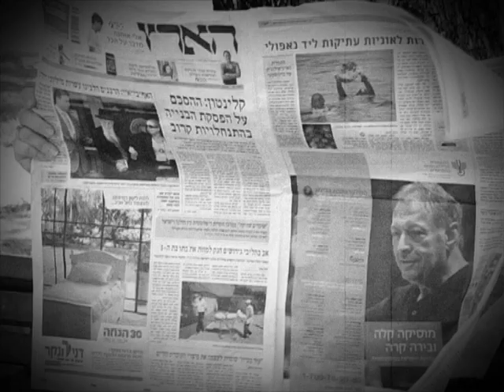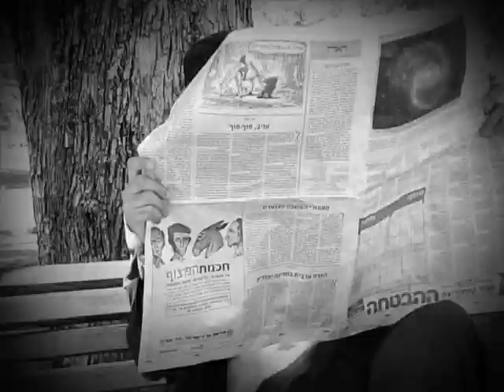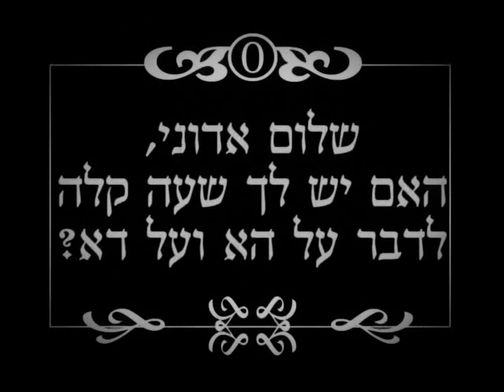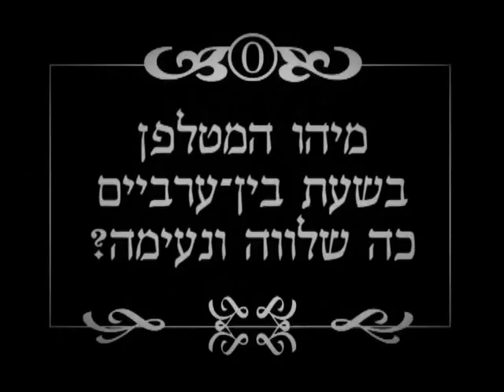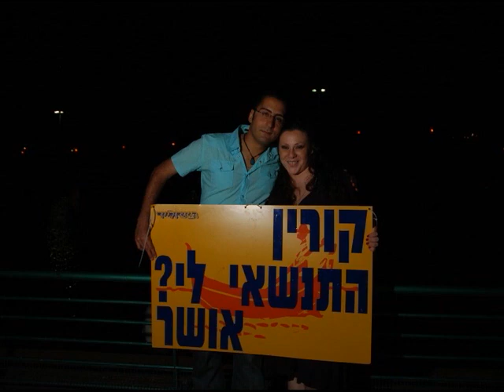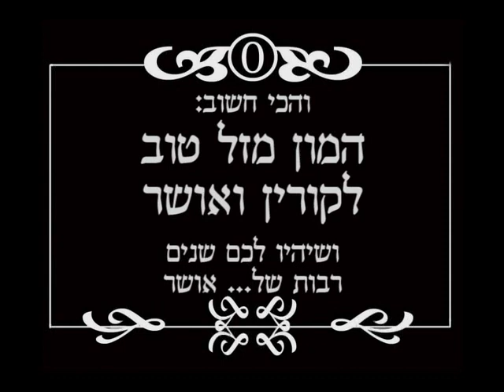סרט החתונה של קורין ואושר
צולם בפארק הלאומי ברמת גן, ביפו ובחוות אלנבי
תסריט ובימוי: דובי שרגא ואלעזר מאק
צילום ועריכה: דובי